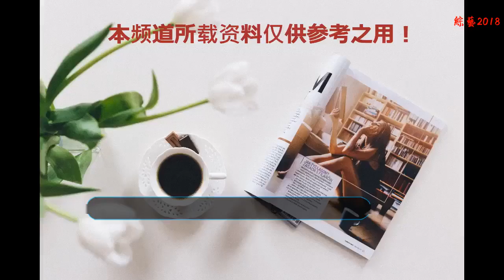吳京外婆去世，吳京發文寄哀思！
吳京外婆去世，吳京發文寄哀思！，吳京原文如下：圖片來源網絡
    @謝楠接到電話，外婆去世了。
    她走的很安詳，是睡夢里離開的。
    我有點無意識和不知所措
    想碼點字說說她，想起來外婆只會寫自己名字
    她幫我簽卷子還被老師打回來，說一看就不是大人的筆跡
    我和外婆的事都太瑣碎了
    藏在腌咸鴨蛋的紅泥里，竹涼席里，過年的餃子里，偷塞給我的十塊錢里，和我大口吃冰棒她把冰棍兒收起來賣錢的夏天里
    外婆后來不認得人了
    她警戒地看著我先生，每次都要問是誰
    然后神奇地盯著吳所謂，問我怎么領個孩子回來圖片來源網絡
    我記得一段話，就這樣借來送給我的外婆吧
    外婆，你的安靜讓這個世界顯得聒噪和喧囂。
    你沒有讓我發現莫扎特、莎士比亞或蘭波。你沒有帶我去看過戲劇或展覽，沒有社交晚餐，沒有高級服裝秀，更沒有去藍色海岸的度假。
    但是因為你，我知道了要動手做 事；因為你，我認識了如長長的野草般生長著的生活，這生活像雨一樣，酸澀而濕潤。
    外婆, 你步履蹣跚，像一艘滿載的船。
    外婆，我們要出發了，既不富有也不貧窮，在這片土地上，有支撐我們在這個艱難世界里穩穩站立的東西。
    我們有一個永遠的屋頂，一片永久的土地。圖片來源網絡